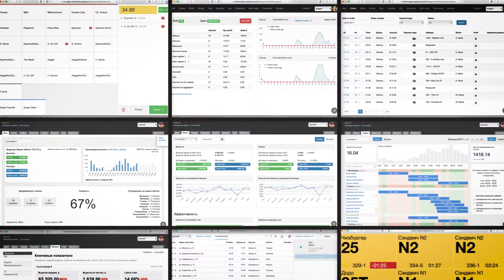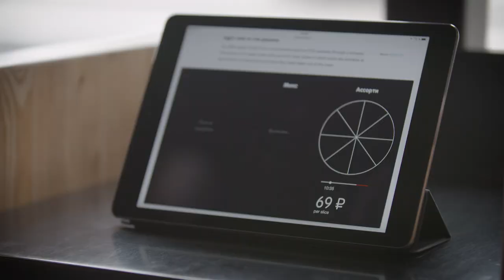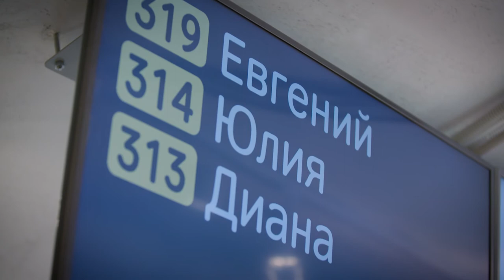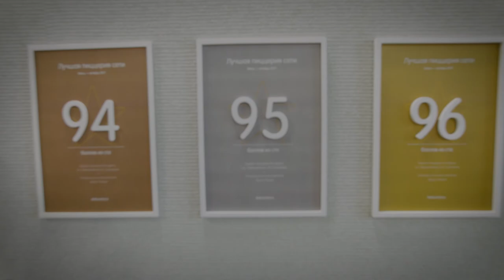Dodo Pizza Delivers Around the World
Dodo Pizza is no ordinary pizza company. Learn how this partner created their own digital operating system using Microsoft Azure and the cloud to manage their projects more efficiently.